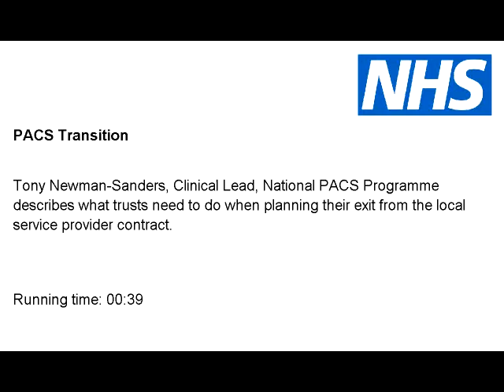Tony Newman-Sanders describes what to do when planning to exit the PACS/RIS LSP contracts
Tony Newman-Sanders, Clinical Lead, National PACS Programme describes what trusts need to do when planning their exit from the local service provider PACS and RIS contract.